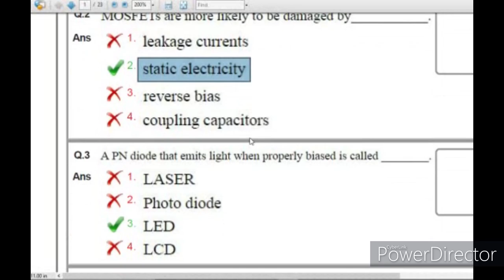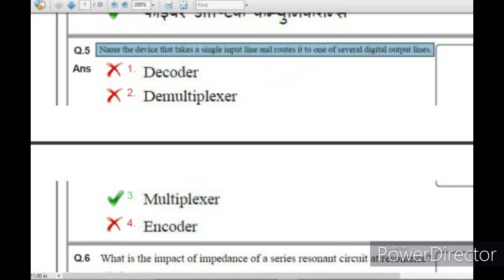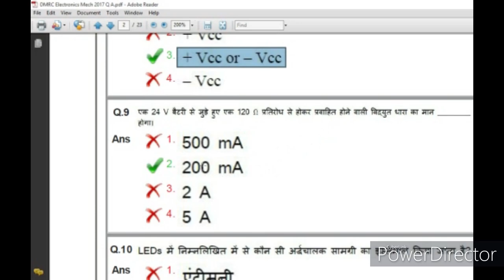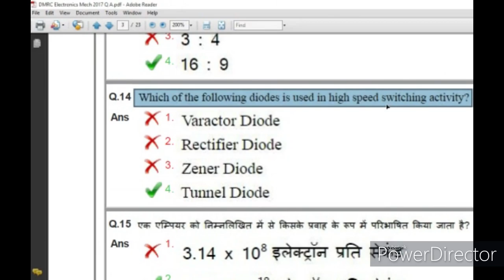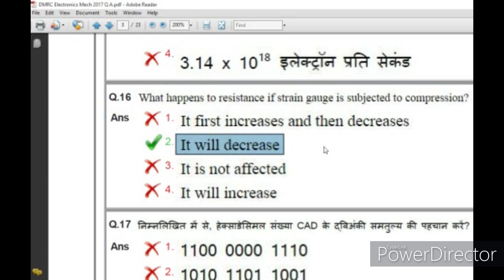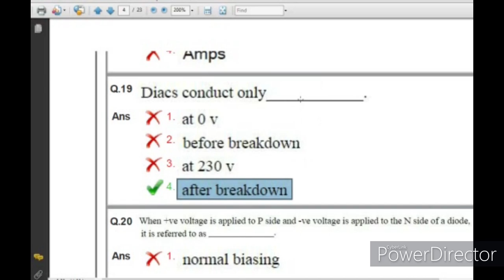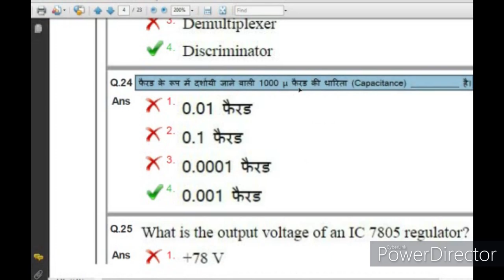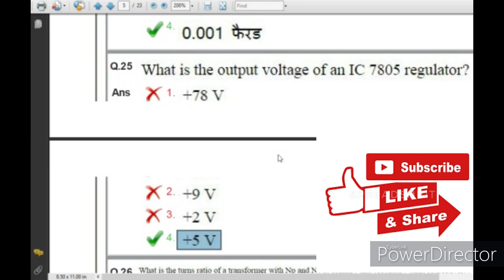Mu Bi Odia DMRC Electronics question paper PART-1 Q&A discussion in Odia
Electronic questions and answers English to odia conversation for electronic and electrical student who is studying ITI and Diploma and preparing for compitative exam like all metro DRDO ISRO NavalDocad Ordinance factory etc...